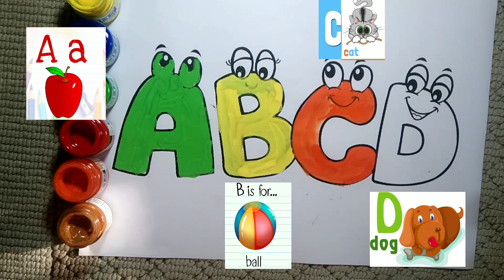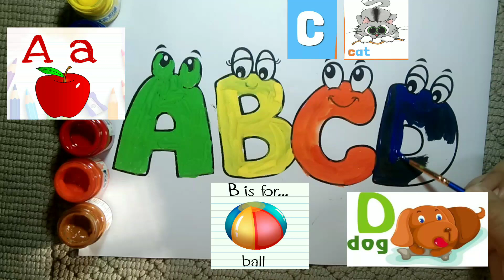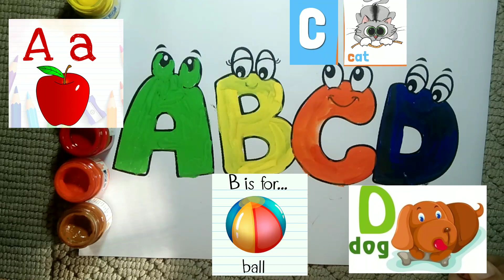A for Apple, B for Ball, Alphabets, छोटे बच्चों की पढ़ाई, kids class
apple song
abcd
abcd song
a for Apple b for boll
abcd rhymes
a se anar
abc song
Hindi varnamala
anar
phonics song
capital
a for Apple song
hindi varnmala
k se kabuter kha se khargosh
anar aam
ka kha ha gha
आइई
हिंदी वर्णमाला
abcd abcd
anar aam imli
 कबूतर
abcd poem
hindi rhymes
कखग हिंदी
a anar
abcd song
ginti कखग
alphabet
asana
barakhadi
hindi alphabet learning
hindi letters
hindi swarmala
a आ
बालगीत
atoz
balgeet
k se kabuter
nursery rhymes
a.b.c.d song
a.b.c.d song